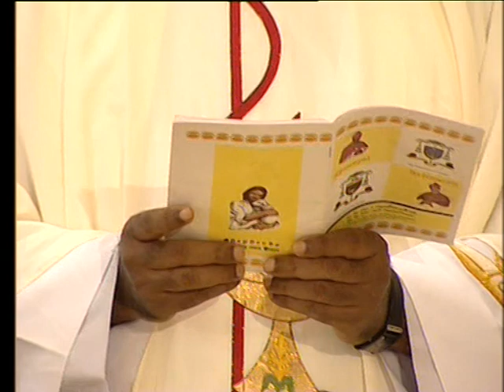Episcopal Ordination of Msgr. Emmanuel Fernando @ Colombo - 6